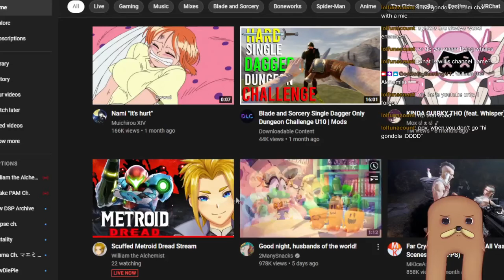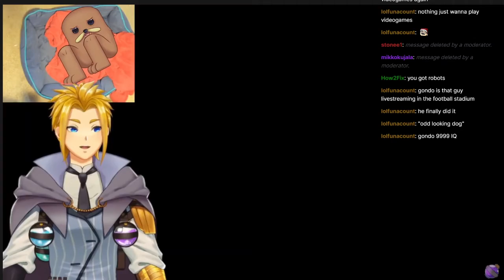The William Gondola Collab Show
A wild Gondola invades William The Alchemists stream